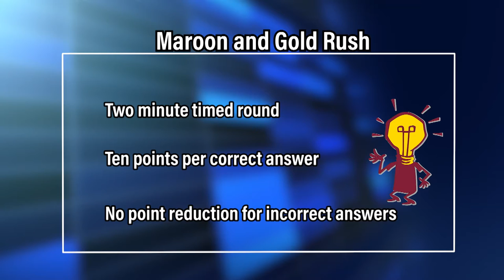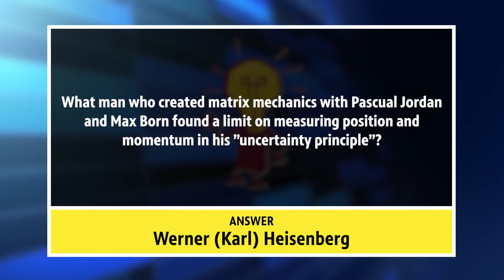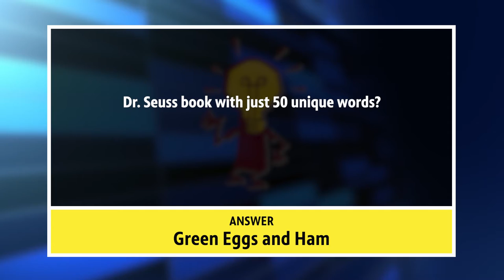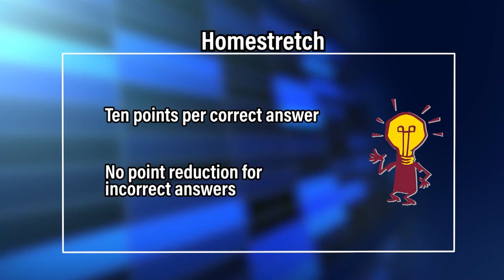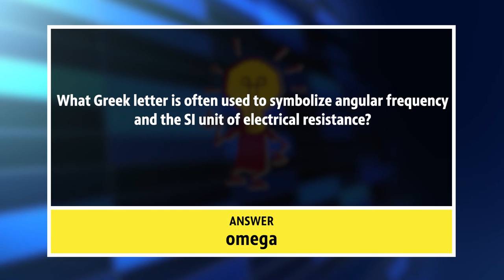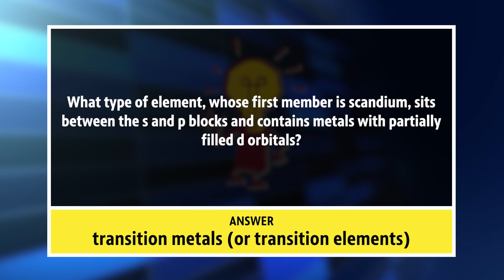Quiz Central 1708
Mt. Pleasant Sacred Heart vs. St. Michael Academy